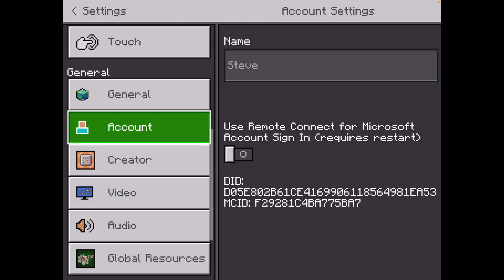Minecraft Vs Ultimate Pie